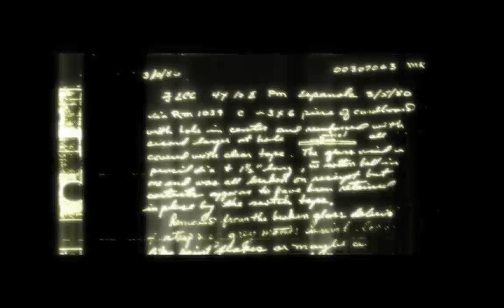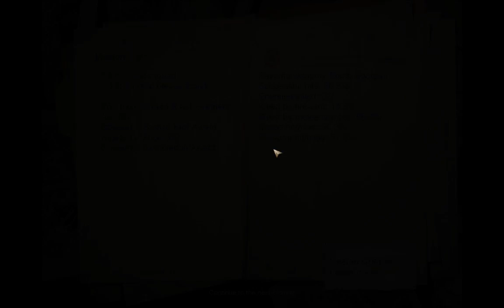Lucas Plays: Condemned: Criminal Origins Part 1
Why is it that every detective out to get catch serial killers have some sort of superpower that allows them to catch villains?

Lucas clears the first two levels of Condemned Criminal Origins, broadcasted Live on Twitch.